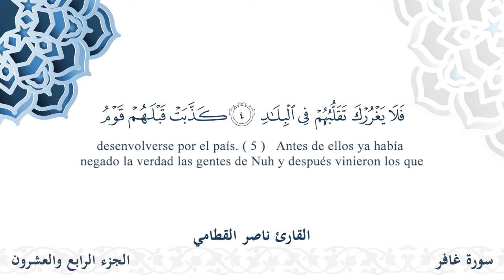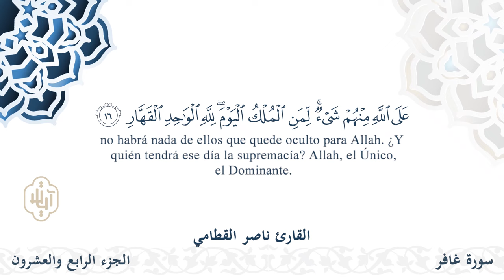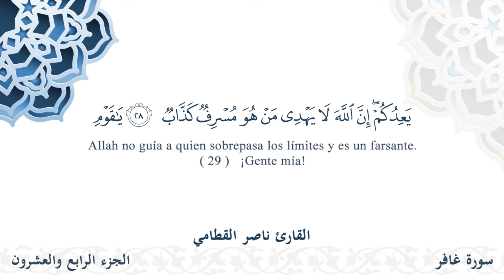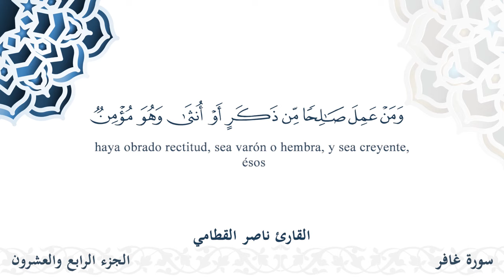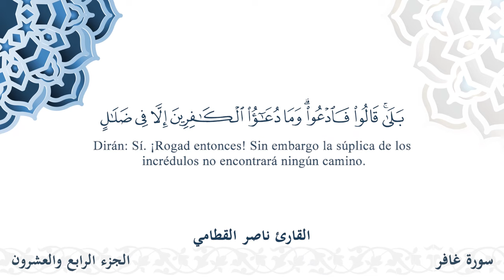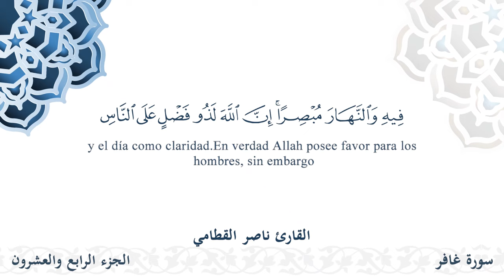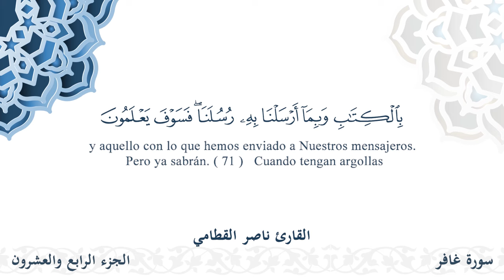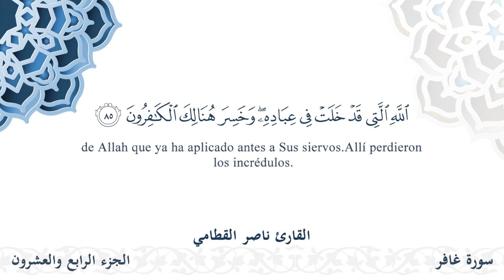سورة غافر - القارئ ناصر القطامي | مشروع